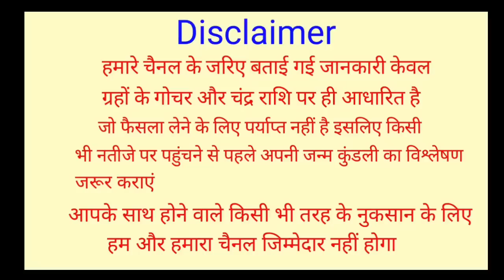Kanya Rashifal 8 March 2023 | 8 मार्च 2023 कन्या राशि | आज का कन्या राशिफल | Virgo Rashi 8 March